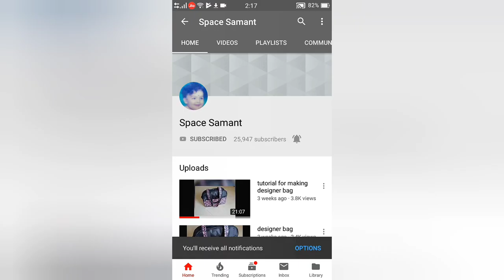Folding travel bag : easy tutorial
Shorts Channel Measurements for making the bag
36“ x 16“ one fabric piece
36“ x 16“ one lining piece
H 9.5” x W 9” two fabric pieces
9.5“ x 9“ five lining pieces
H 7” x W 7.5” one fabric piece
H 8” x W7.5” one lining piece
2” x 3.5” one fabric piece
9” two belts
92” one belt
50” one belt
9” three zippers
55” one zipper
16” one zipper
seven runners
10“ x 3“ two fabric pieces
Foam of the same measurement
Two hooks
two rings
two adjusters